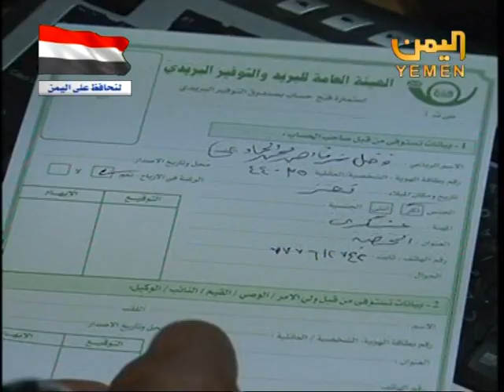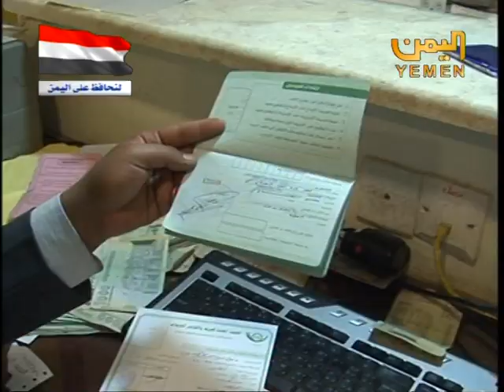البرنامج اليمني احلام بسطاء رمضان 2011 الجزء الثالث